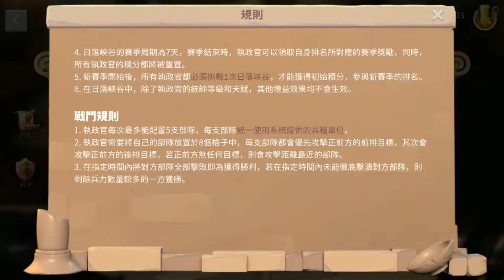《萬國覺醒》木材廠!